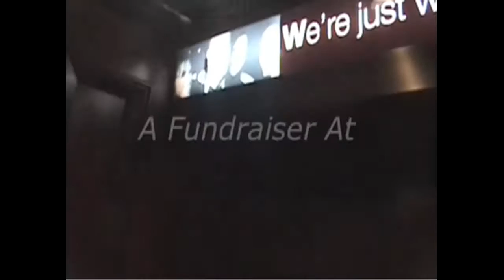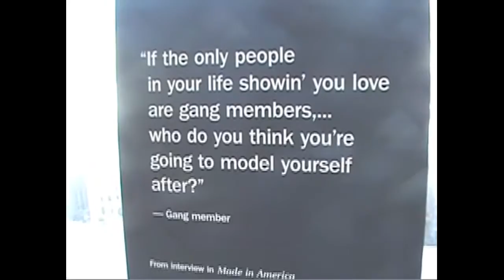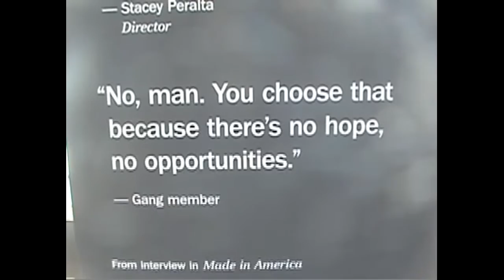Baron Davis, NBA Warriors, Clippers Legend, And TeamPlay Foundation Party in San Francisco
I attended the TeamPlay Foundation fundraising party held at Harry Denton's Starlight Room last Wednesday July 23 2008, in San Francisco.

The organization was founded by Erik Gunnar Counselman and Baron Davis, the latter the now-former star with the Golden State (Oakland) Warriors, New Orleans Hornets, Los Angeles Clippers, Cleveland Cavaliers and New York Knicks.  The video presents Counselman's interview where he explains how the firm's trying to mate social networks and mentors and kids in need.

The target region is East Oakland.

Why have the event in San Francisco is a question for another time.  But this event was to raise money for TeamPlay and present its new technology to the audience.

For his part, Barron Davis, now with the Los Angeles Clippers, said that regardless of where he goes in the NBA, this -- the Bay Area -- will always be his home.  He expressed his commitment to making the company work well. - vlog produced by Zennie Abraham Zennie62 Blog

A Zennie Abraham YouTube Vlog Zennie62, Oakland's 1st YouTube Partner Channel, covers San Diego Comic Con, NFL Draft, Oakland Raiders, CES Las Vegas, The Academy Awards Also SF Bay Area Real Estate here at Zennie62 on YouTube - CBS SF Bay Area Follow @Zennie62 on Twitter